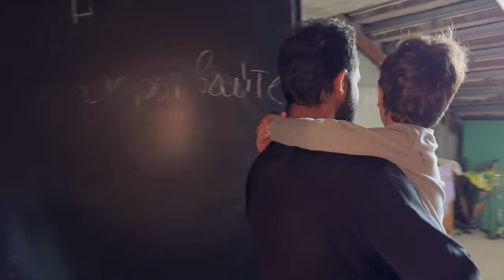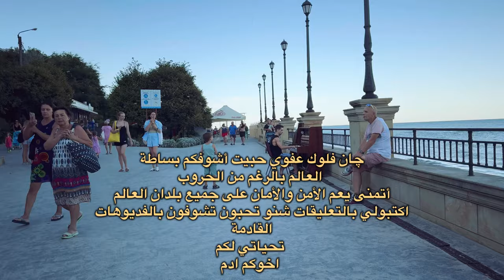"أوكرانيا اليوم: النضال من أجل الحرية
"أوكرانيا اليوم: النضال من أجل الحرية والهوية"
ناستيا و ادم

الحياة في مدينة اوديسا جنوب اوكرانيا المطلة على البحر الاسود وشبه جزيرة القرم
شواطئ اوكرانيا
صيف اوكرانيا
حرب روسيا واوكرانيا الان
تطورات حرب روسيا واوكرانيا
اوكرانيا بالعربية
كورسك
بنات اوكرانيا